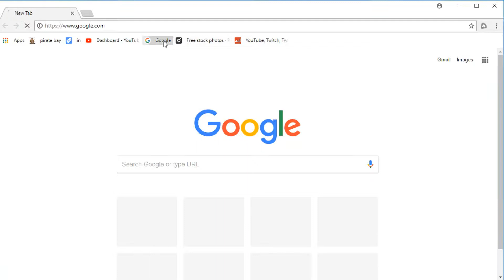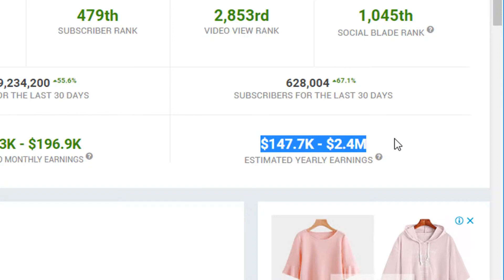how to check any youtube channel earning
in this video i will show you how to check other youtube channel income.. monthly earnings, yearly earning..